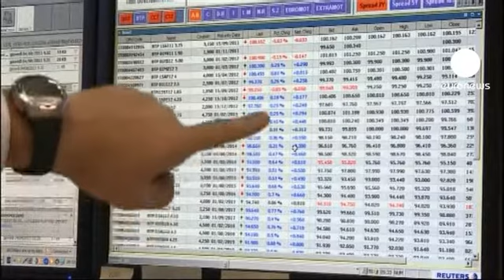Fecho dos mercados europeus: 10.01.12